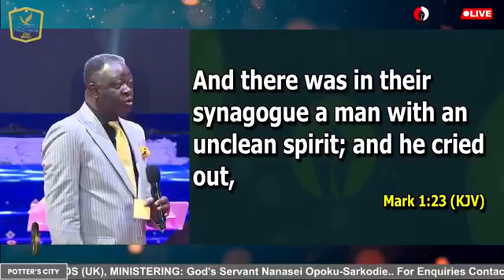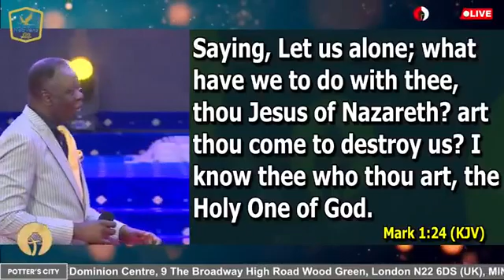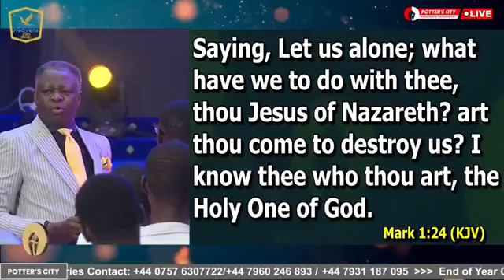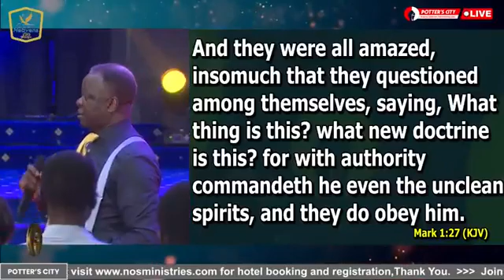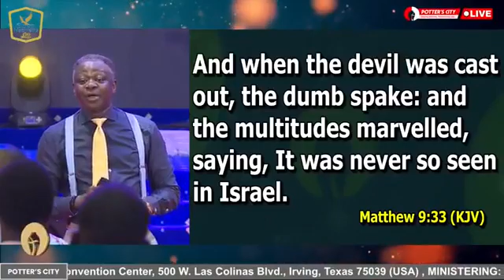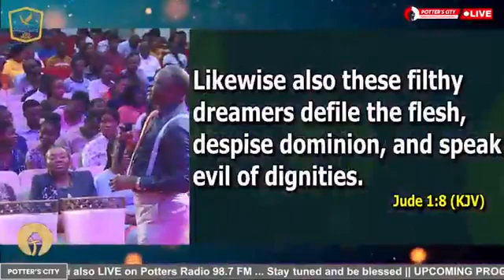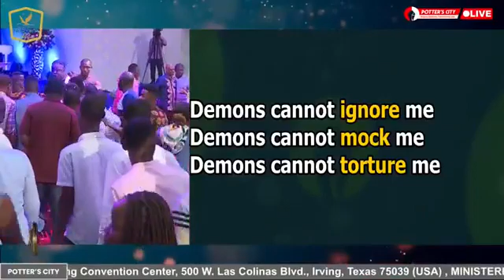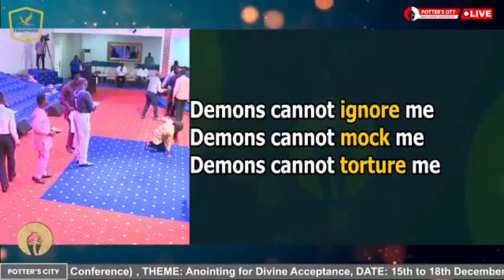HUMAN BEINGS ARE VERY PROUD || WITH REV. EASTWOOD ANABA... VERY DEEP WORD